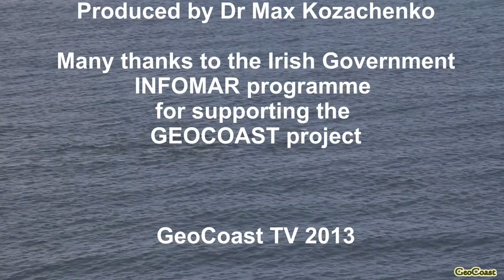Quaternary Deposits at the Old Head of Kinsale, Co. Cork, Ireland (Wild Atlantic Way)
Dr Pat Meere (Lecturer, Department of Geology, University College Cork) is talking about Quaternary Deposits at the Old Head of Kinsale, Co. Cork, Ireland. Filming and editing by Dr Maxim Kozachenko (Lecturer, Department of Geography and Coastal & Marine Research Centre, University College Cork, Ireland). Many thanks to the Irish Government INFOMAR programme for supporting the GEOCOAST project.